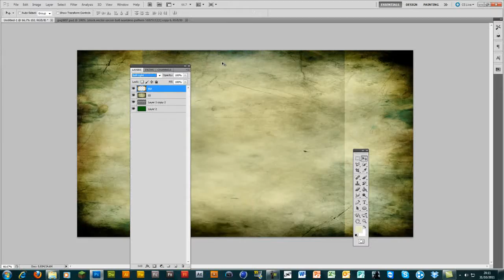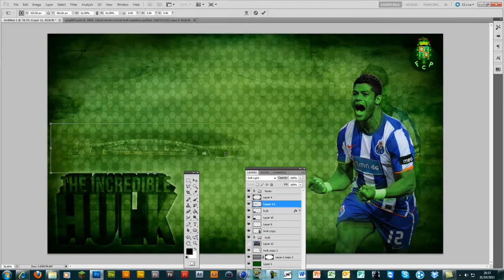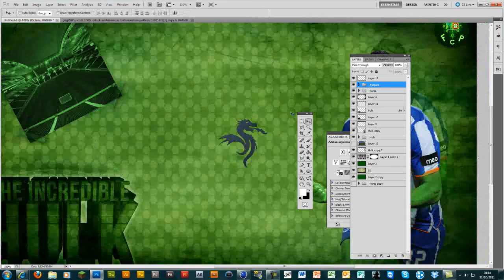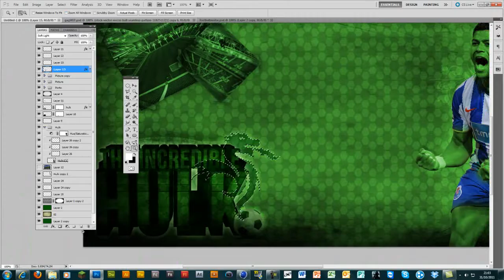SpeedArt - The Incredible Hulk - FC Porto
The first speedart from my newest package - "Football".